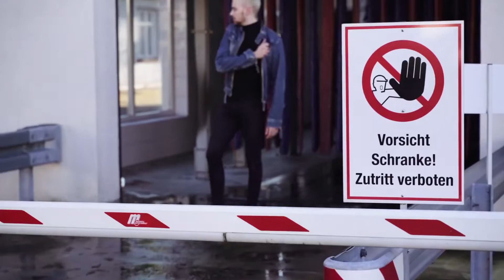PORTRÄTFOTOGRAFIE mit einer PHASE ONE {PHOTO BATTLE vs LORRAINE | Round III)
In der letzten Runde hat Robin ein neues cooles Outfit an, welches es nun gilt gekonnt in Szene zu setzen ;-)